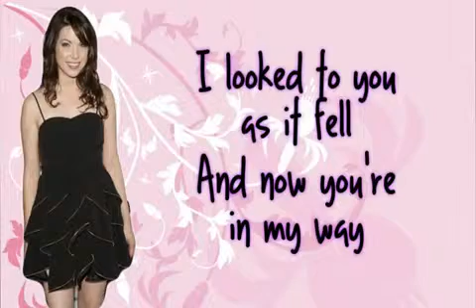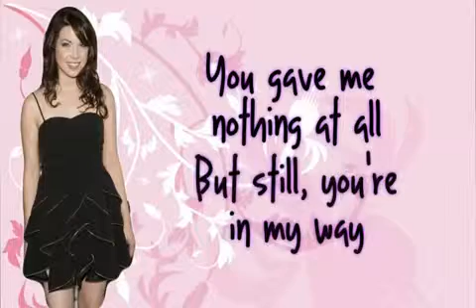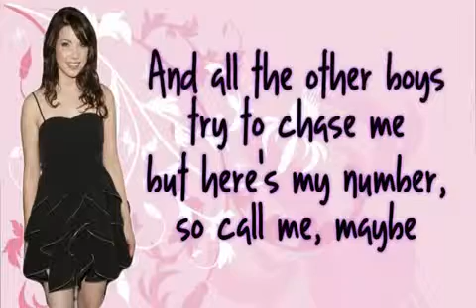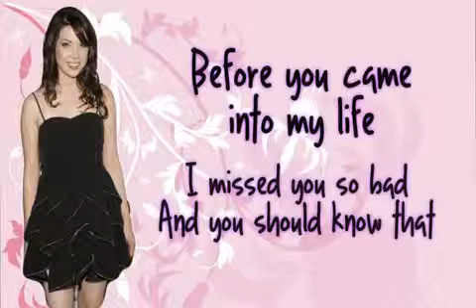Carly Rae Jepsen - Call Me Maybe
Lyrics for Carly Rae Jepsen's new single Call Me Maybe.